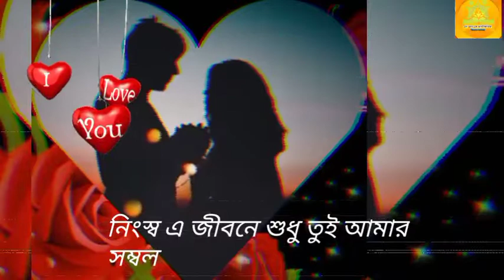কতো বার বুঝাবো বল, কতো বার জানাবো বল,নিংস্ব এ জীবনে তুই আমার সম্বল || বাংলা অসাধারণ একটা গান 🥀🥀❣️❣️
বাংলা রোমান্টিক গান
অসাধারণ একটা ভিডিও

আমাদের ভিডিও গুলো ভালো লাগলে অবশ্যই লাইক কমেন্ট ও শেয়ার করতে ভুলবেন না

আপনাদের একটি লাইক কমেন্ট ও শেয়ার আমাকে আরও সুন্দর ভিডিও বানাতে উৎসাহ যোগায়